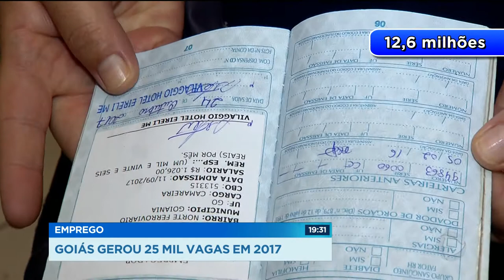GR - Emprego: Goiás gerou 25 mil vagas em 2017 - 26-01-2018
O Brasil ainda tem 12 milhões e seiscentos mil desempregados, mas há sinais que a situação começou a melhorar. O balanço de empregos em 2017, divulgado pelo mistério do trabalho, mostra que Goiás criou mais de 25 mil vagas. Só que não adianta nada a geração de empregos voltar a crescer, se quem tá procurando uma oportunidade não tem qualificação.